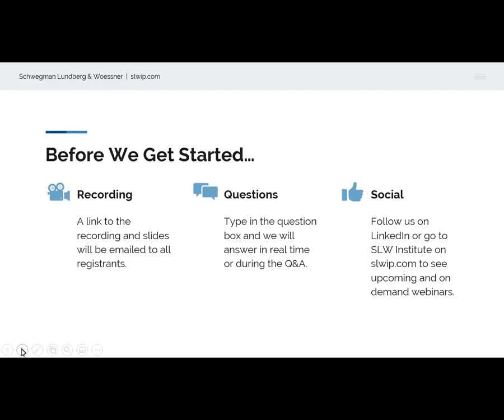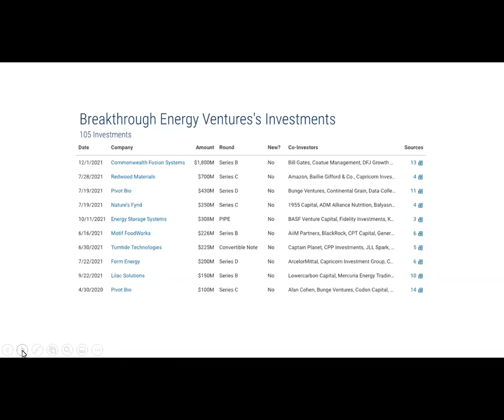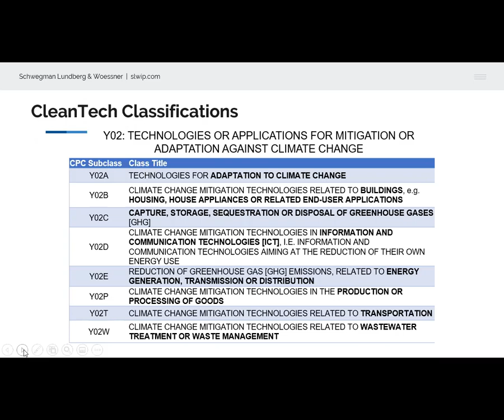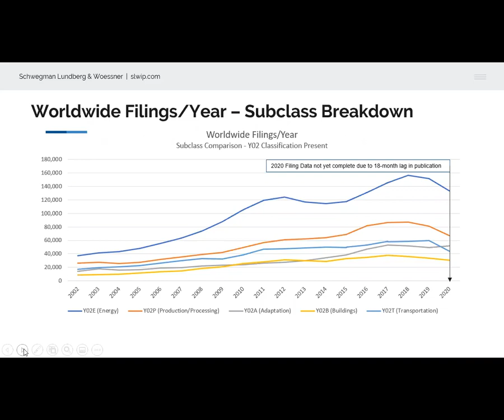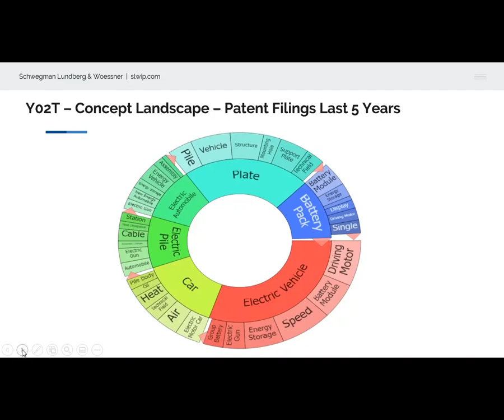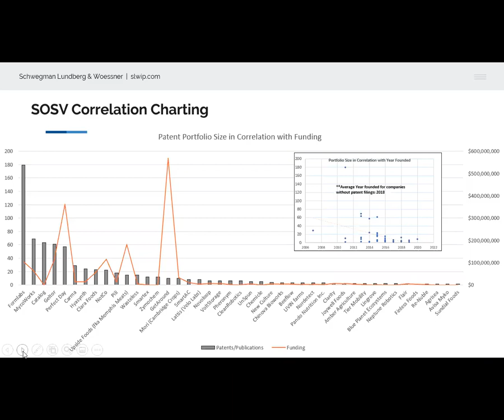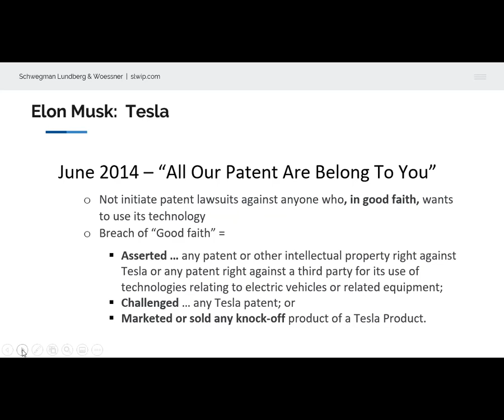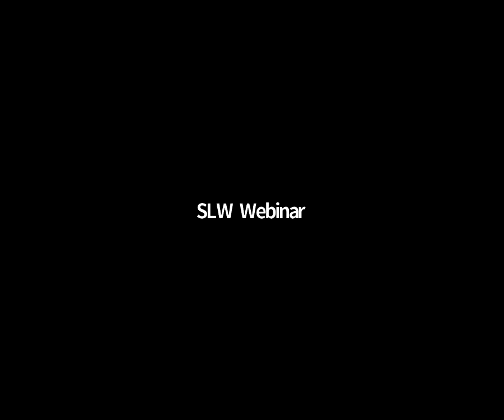CleanTech: Follow the Money and the Patents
Our panelists will discuss where the CleanTech funds are coming from and going. We’ll also examine the IP analytics to see who the incumbents are and who is filing patents (and where). The spotlight then turns to startups. We highlight a few interesting new and established companies as we look at funding and investing in IP. This presentation will be of interest to small and midsize companies, venture capitalists, corporate attorneys, and large corporations involved with CleanTech. If you are interested in the who, what, where, when, and why of CleanTech, be sure to join us. Take a look at this engaging panel discussion.